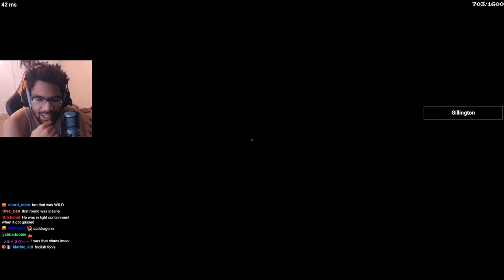The 2019 Birthday Stream: Part 3 - SCP Secret Lab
For this one I rented out three servers for viewers to play on, one of which was SCP Secret Laboratory.
Here's a rundown of the rules for the game:
Scientist - Must Escape Facility with help from Security & MTF Forces
D Class - Must Escape Facility with help from Chaos Insurgents
Security - Must help Scientists Escape - Must Kill D-Class & SCP's
MTF Forces - Must help Scientists Escape - Must Kill D-Class & SCP's
Chaos Insurgents - Must help D-Class Escape
SCP's - Kill everyone

After death, spectators have a chance to respawn into the game as MTF Forces or Chaos Insurgents.

SCP Enemies
Computer [079]: Can access cameras in every room in the facility - Can lock down doors and support other SCP's
Larry/Old Man [106]: "Hugs" people and sends them to a pocket dimension
Dog[939]: Can only see people while their moving - Can speak to human players
Peanut[173]: Cannot move while being looked at. If he's near people will begin to blink. Peanut can move during these moments.
Doctor[049]: Can turn people into zombies after he kills them
Shy Guy[096]: If someone looks at him he goes berserk , runs super fast & can break down doors. Kills in one hit. Fuck this guy impossible to win against

▶ Clip Sorter